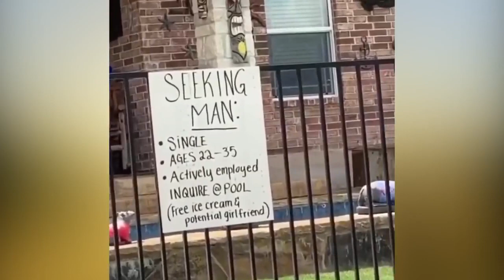GOLF STORIES #2 Golf Vlog lpga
GOLF STORIES #2
Golf Vlog Lpga